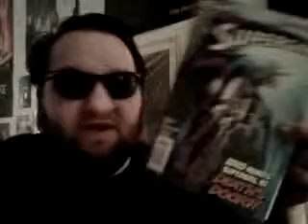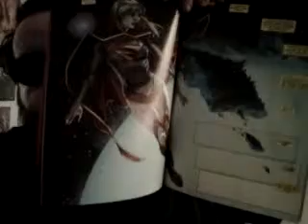DC Comics - New 52 Reviews: Supergirl #6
Some more great books from DC Comics' New 52... :D